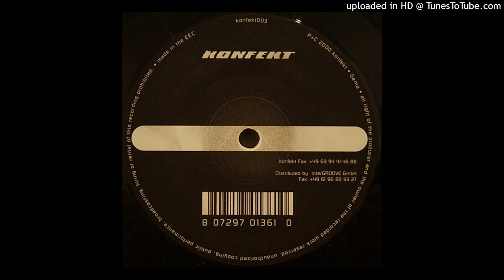Christian Berg - Polarsoundscape